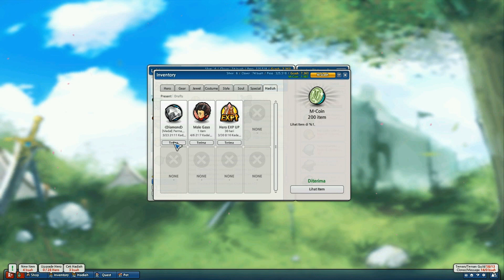Borong medal 6th Anniversary kuy | Lost Saga Payday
Buang buang uang saja kau Lan
;A;

Bisa aja ini nge baitnya, awas ke bait kaya saya . hati hati..

wkwkk

♫ Cormark - Flavors [NCS]
♫ [퓨전 음악] 나선의 달 - Spiral Moon - 세레노 (Sereno)
♫ Sereno - 새벽 별과 소년의 노래